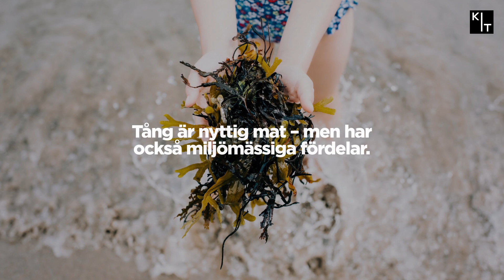Tång – på allas tallrikar i framtiden?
Tång beskrivs ofta som framtidens mat – och den har mycket som talar för sig. Men hur gott är det egentligen? Det ska en testpanel på Lunds universitet ta reda på .